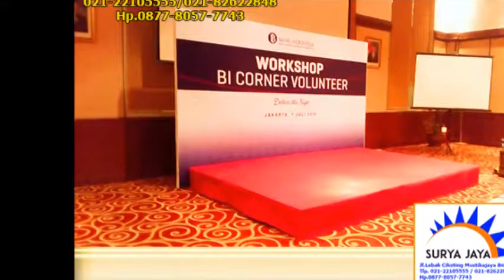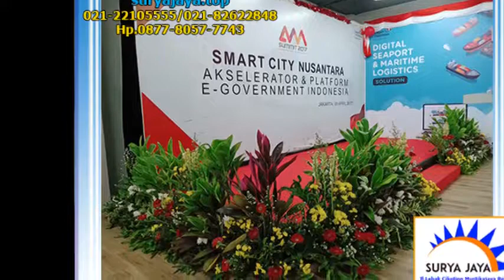Pusat Sewa Panggung Keren Dan Berkualitas Di Jabodetabek